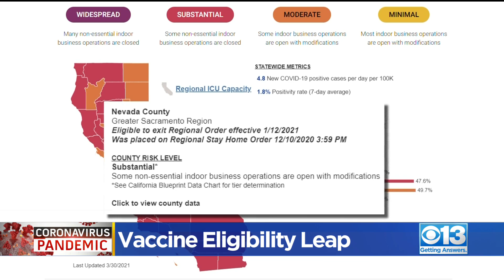Nevada County Expands Vaccine Eligibility To All Adults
Nevada County was another area that took a vaccine eligibility leap Thursday, moving further past the state's timeline to offer shots to anyone 16 and up.